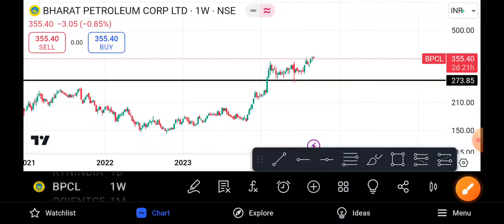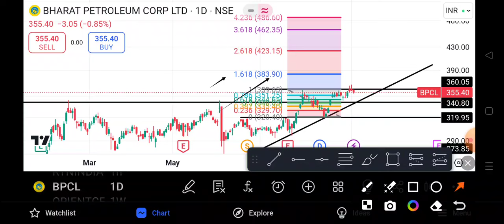Bpcl Share Latest News | Bpcl Share News Today | Bpcl Share Price Today | Bpcl Share Target